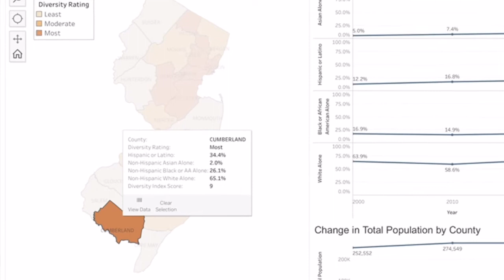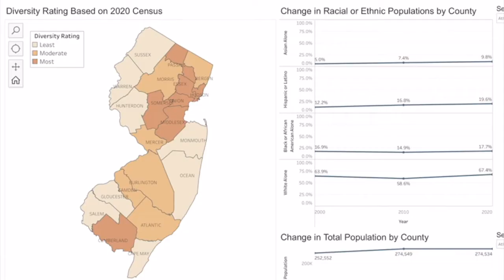Hughes Center publishes student research documenting New Jersey diversity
New Jersey’s population has become more diverse over the last 20 years, but that diversity is not spread evenly among the 21 counties according to a student research paper published today by the William J. Hughes Center for Public Policy at Stockton University.

The paper by Stockton senior Emily Kramer used Census data to show the level of diversity found in the 2020 Census for each county and how the Hispanic/Latino and the non-Hispanic White, Black and Asian populations have changed in each group’s share of the county population.

Kramer’s paper was published on the Hughes Center’s The report links to an interactive map that details each county’s diversity ratings.